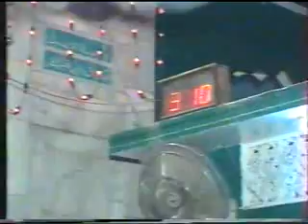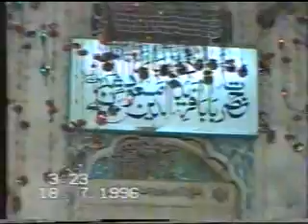Taunsa Shareef Mehfil Part 6